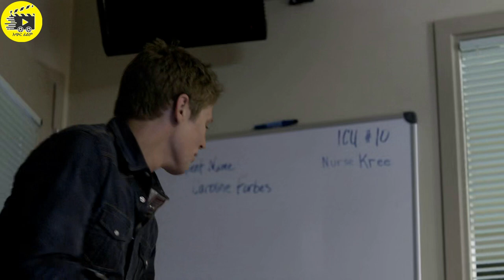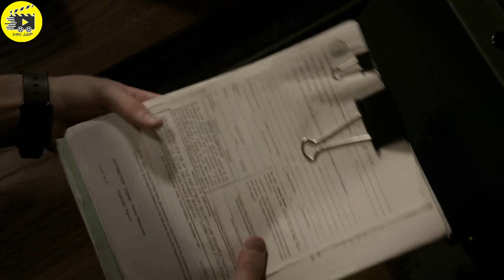🔴👉ቫምፓየር ዲያሪ( ምዕራፍ 2 ክፍል 2)🔴 አጭርፊልም/achir film |ሴራ የፊልም/sera film |Film Wedaj /ፊልም ወዳጅ | ፊልምንበአጭሩ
the vampire diaries recap THE VAMPIRE DIARIES RECAP The Vampire Diaries Amharic Recap ቫምፓየር ዲያሪ ክፍል 14

ቫምፓየር ዲያሪ ምዕራፍ 2 ክፍል 1

1) This video has no negative impact on the original works (It would actually be positive for them)
3) It is not transformative in nature.
4) I only used bits and pieces of videos to get the point across where necessary.

@Arts Tv World
Amharic film
Amharic movies
Ethiopia
ethiopian movie
ትርጉም
ትርጉም ፊልም
አማርኛ ትርጉም ፊልም
ፊልም በአማርኛ
የኢትዮጵያ ፊልም
Ethiopian film
amharic film
አማርኛ ፊልም
አዲስ ፊልም
movie explained
የፊልም ታሪክ ባጭሩ
amharic story
ethiopian movie 2021 full movie
እረኛዬ ክፍል  - Eregnaye Ep @Arts Tv Worldv